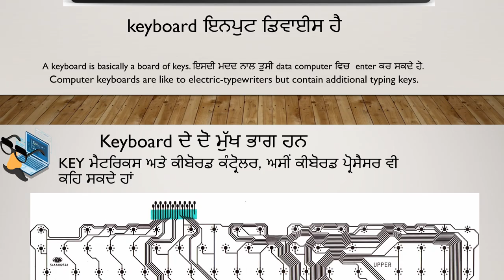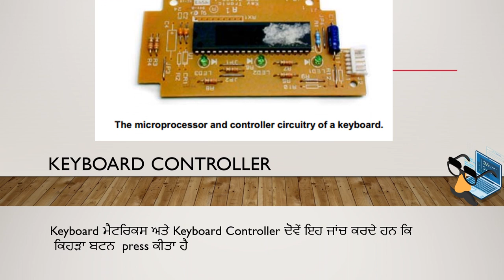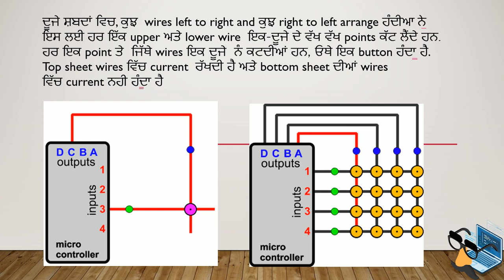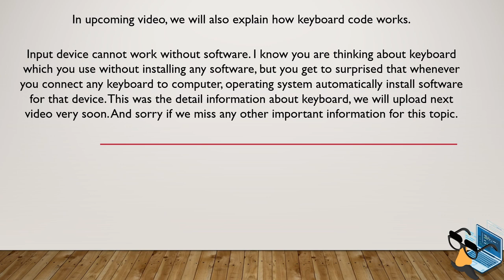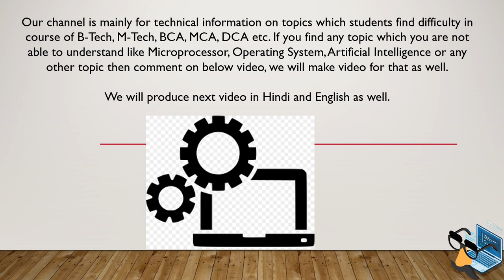keyboard working principle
How Keyboard Works? Explained in Punjabi with English and punjabi Subtitles